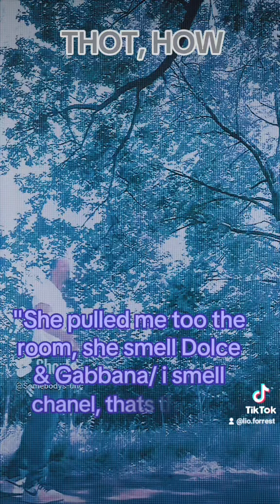Thot, How video